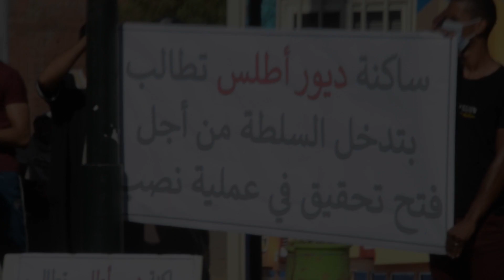الحق في السكن اللائق يخرج ساكنة ديور أطلس بمراكش للاحتجــــاج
قناة العالم 24 بوابة إلكترونية إخبارية مغربية وطنية شاملة مستقلة، تغطي أخبار العالم العربي والدولي، تعنى بالأنشطة الملكية، الأنشطة البرلمانية، السياسة الوطنية، المجتمع المدني، المرأة، الثقافة الفن، التربية والتكوين، الأخبار الوطنية والدولية، الرياضة، التكنولوجيا، الإعلام، القضاء والعدالة، الاقتصاد، الأحداث والحوادث.